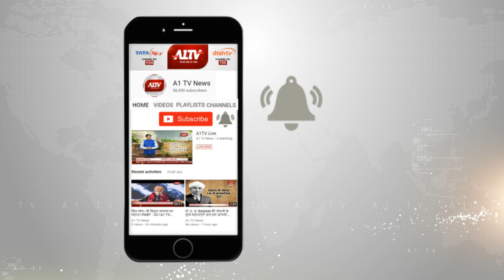चौमूं : फांसी का फंदा लगाकर युवक ने की खुदकुशी | A1TV News